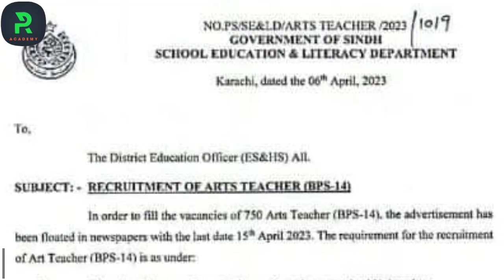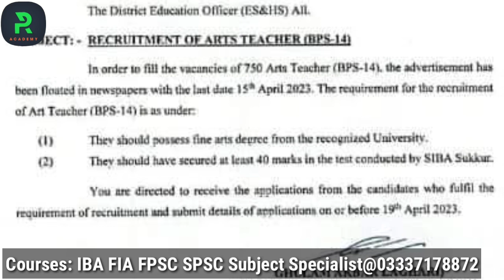Latest Update about 750 Vacancies of Fine Arts teaching || IBA STS 40 Marks wale apply kren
Attend Zoom live classes۔ watch the Demo lecture

These are the Links of SEVEN (07) Demo Lectures of different Subjects for the Preparation of Subject Specialists/ Lecturers BPS-17.